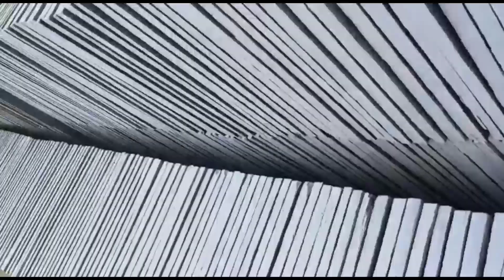20MM,30MM BLUE ROUGH STONE 📞 |TANDUR STONES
Address:Tandur,(Hyderabad),Telengana

Hello viewers this channel is about Tandur stones and traders
Here we can deliver all over India spl in

Tandur stone
Tandur interlock stones
miryan stone
malkapur stone
Basheerabad stone
basheerabad yellow stone
stone rough
Tandur stone business
Tandur slice polish
tandur double cutting
tandur worker
Tandur high polish
Tandur labour
Tandur blue stone
Tandur pathar
slicepolish
double cutting stone
basheerabad yellow stone
madan stone
mines stone
miryan stone
ogipur stone
blue stone
Pathar
miryan mines
Tandur factory whole sale stone
Tandur wholesale stone
double cutting tandur stone
shabad stone
interlock stones
Tandur polish 1/1

Tandur stone
Tandur polish
Tandur pathar
Tandur blue stone
Tandur high polish
Tandur yello stone
Miryan stone
malkapur stone
Tandur mines
malkapur mines
Malkapur mines
Tandur brush polish
ogipur madan
blue stone
Tandoor stone
tundur stone
Tandur leather finish
tandur blue leather finish
tandur yellow leather finish
double cutting
Tandur tiles
Tandur kota stone
Tandur shabad stone
Tandur parking tiles
Interlock stones
Tandur videos
shahbad stone
Kota Stone for Floorina,

Tandur kota stone#Kota stone Tandur kota stones#Tandur videos#Tandur town